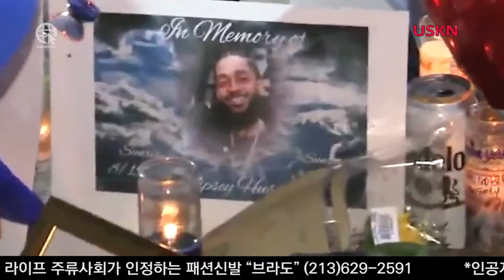'닙시 허슬' 추모식 인파몰려, 19명부상, 용의자 파악